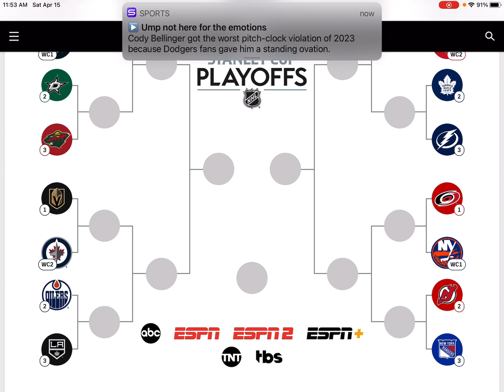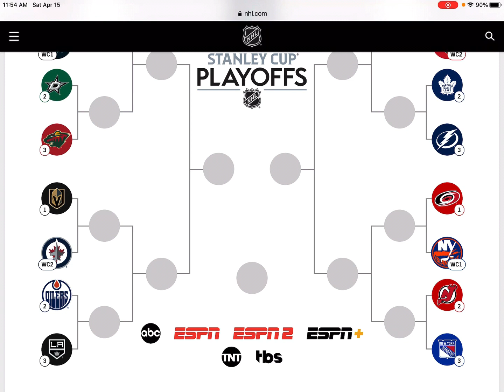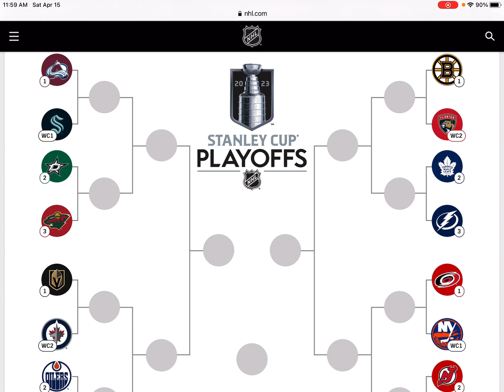My Full 2023 NHL Playoff Predictions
Let me know your predictions for the playoffs in the comments